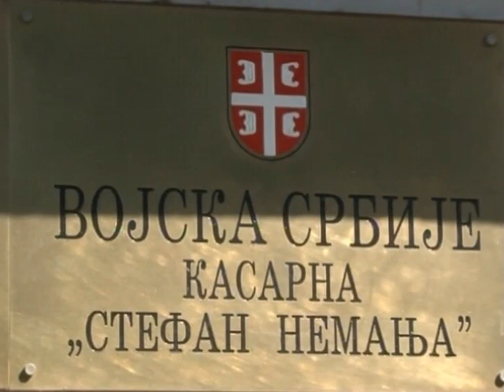Prijem profesionalnih vojnika